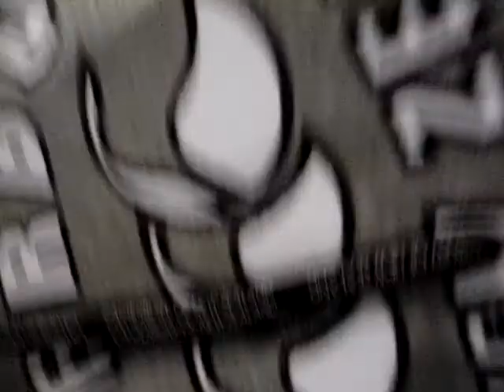boarding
me 2 hrs after i first stepped on a board!